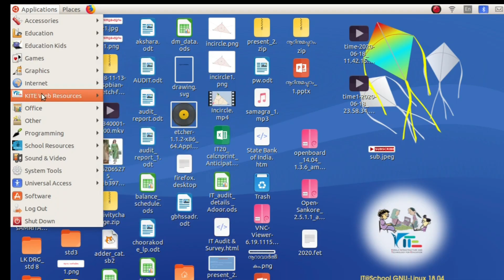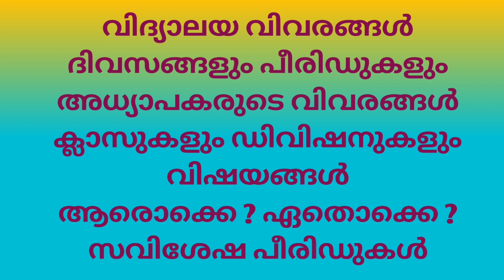Timetable construction in ubuntu - introduction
FET introduction